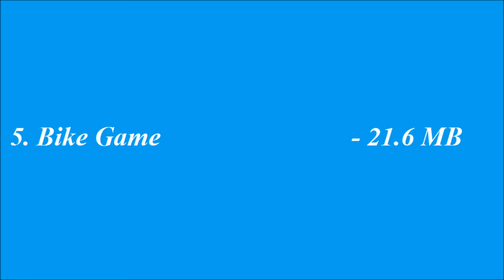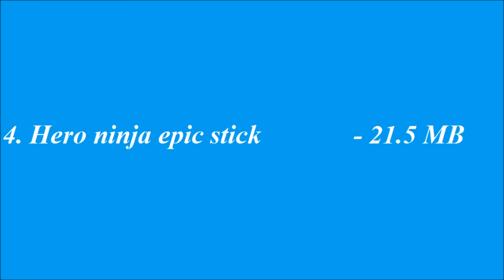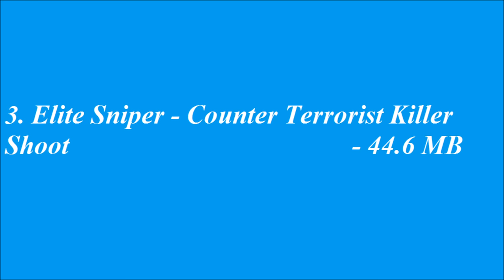Top 5 free Android games under 50 MB [24 September 2017] - 1080P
1 Stickman Bowman Epic
2 Mixed Game
3 Elite Sniper - Counter Terrorist Killer Shoot
4 Hero ninja epic stick
5 Bike Game